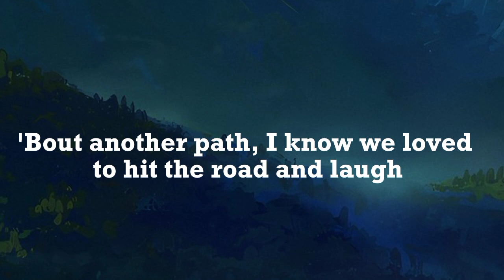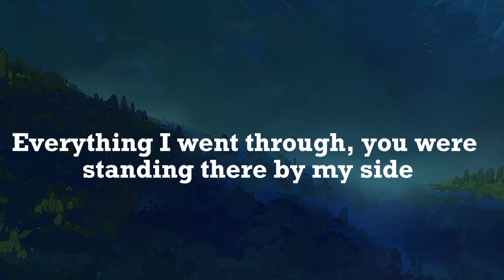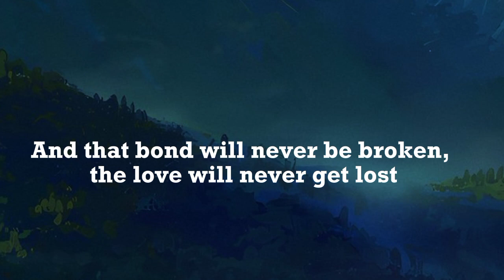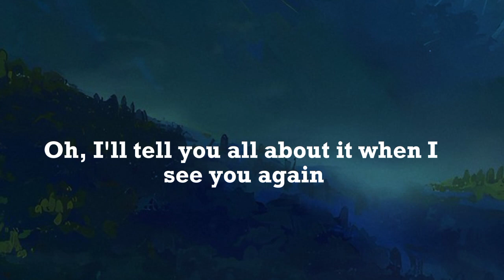See You Again (Lyrics) By Wiz Khalifa (feat, Charlie Puth)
lyrics music

Wiz Khalifa - See You again (lyrics)ft.charlie puth, Wiz Khalifa - see you again ft. Charlie puth